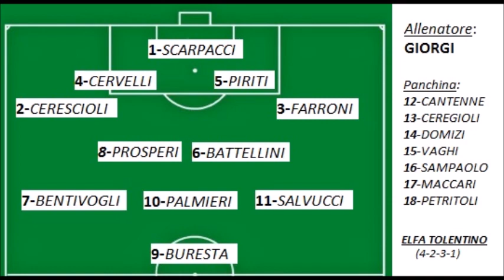29/11/2015 Caldarola - Elfa Tolentino 2 a 1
12° Giornata di andata di seconda categoria girone F
Caldarola - Elfa Tolentino (2-1)
RETI: 28' Maccari , 64' Bentivogli (rig), 66' Paolucci.